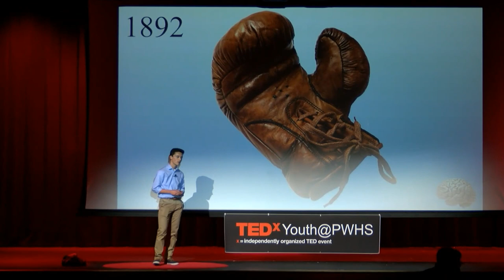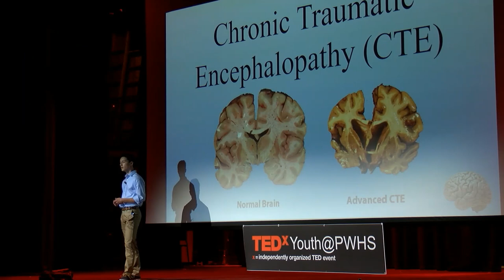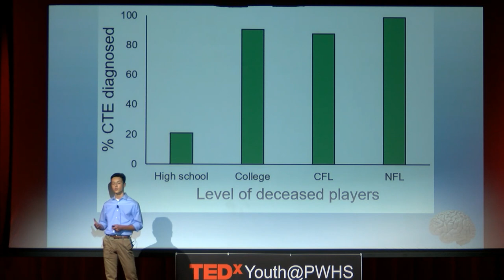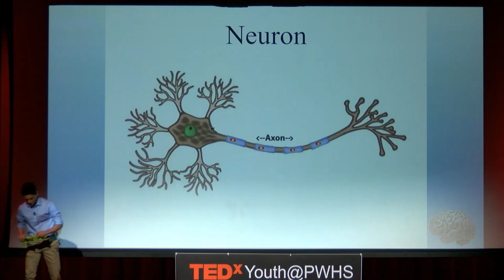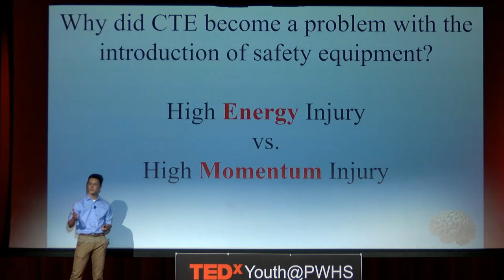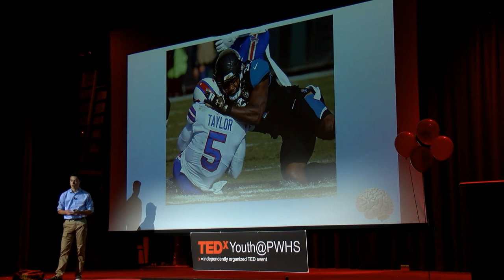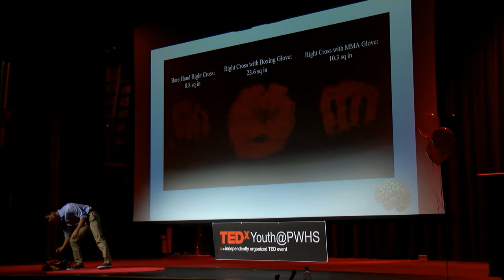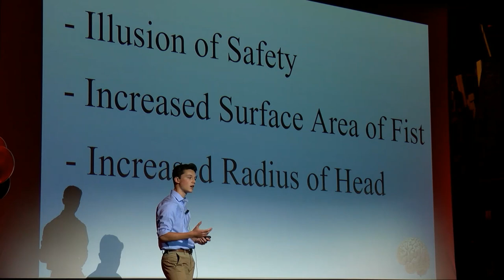Is Safety Equipment Making Teens Less Safe? | Eric Leon | TEDxYouth@PWHS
Safety equipment for some common sports such as football and martial arts may not be all it’s cracked up to be. Eric discusses the possibility that it may even be making teens less safe.  Safety equipment for some common sports such as football and martial arts may not be all it’s cracked up to be. It may even be making teens less safe. This talk was given at a TEDx event using the TED conference format but independently organized by a local community.